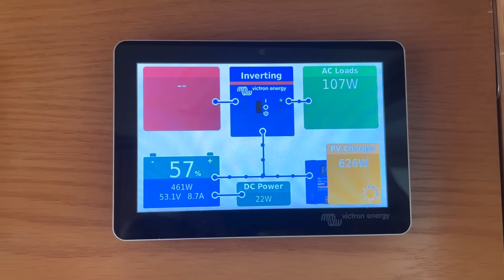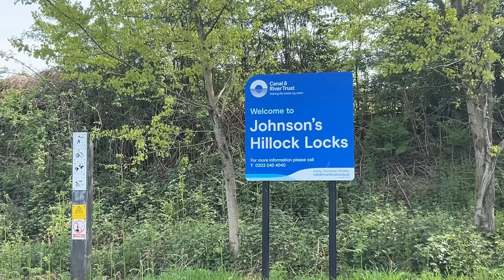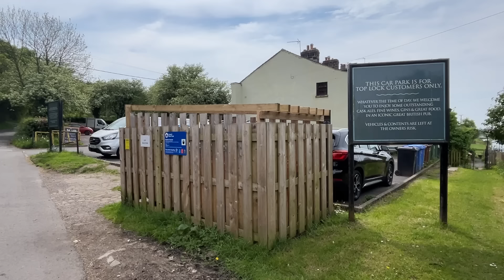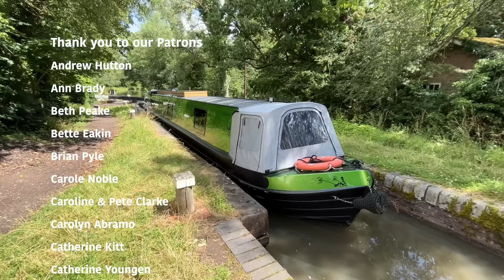The Costly PRANG Incident You Never Hear About | Narrowboat Life Ep 217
It's time to leave Haigh Country Park after witnessing the Northern Lights from our Narrowboat. We head up the beautiful Johnson Hillock flight of locks at Chorley on the Leeds Liverpool Canal. We cause damage to our Narrowboat but how expensive will it be and we find a beautiful mooring with friends.

Paul & Anthony together with Dexter live full time, but manage to work part-time, on a Narrowboat, cruising the UK Canals and finding out what it's really like to be Living on a boat exploring the Nature and scenery on some of the best canals and rivers in the UK onboard an Oakums Narrowboat called Morning Star. Our brand brand new narrowboat from Oakums Narrowboats is embracing the latest technology including lithium, solar, and electric propulsion, the boat will be coal and gas free. We can't wait to share our new adventures with you. Watch our travels on the new Channel 4 programmes Narrow Escapes.

🎬 Wet & Wild on a Narrowboat - Three Tunnels by Boat - Getting Soaked Ep137

🎬 I Have a Confession about Narrowboat Life - Lost Focus - What Next? Ep139

🎬 Real Life on a Narrowboat - What Are We Doing in the run up to Autumn? Ep140

🎬 Bonus Vlog - Meeting Narrowboat Vloggers - Getting Ready to Leave the Canal p141

🎬 We make it onto the Beautiful Llangollen Canal - Narrowboat Bucket List Destination - Ep142